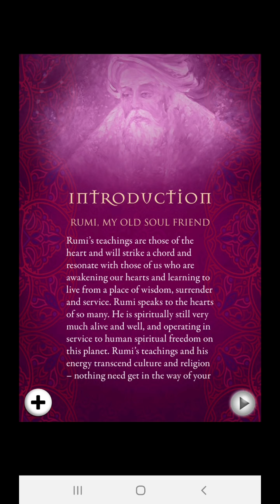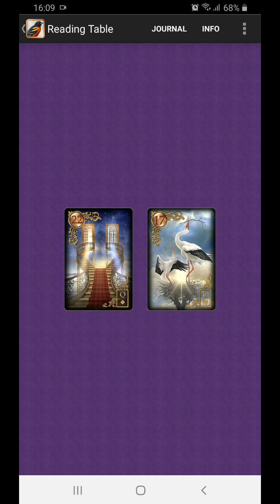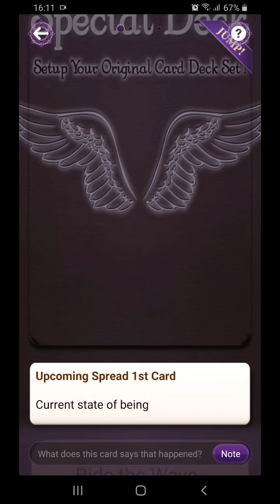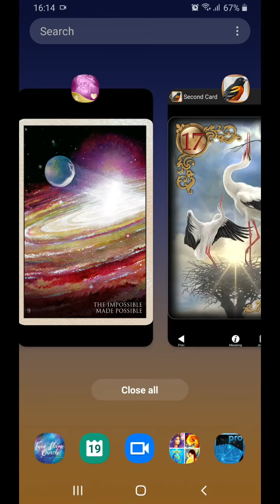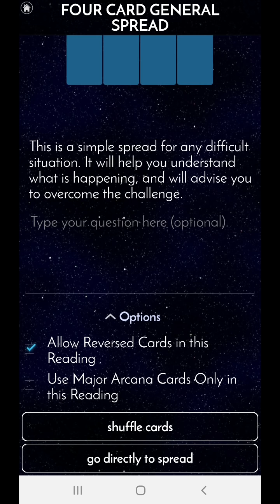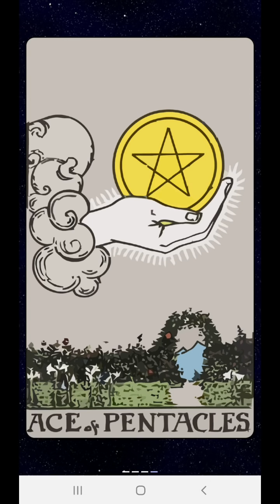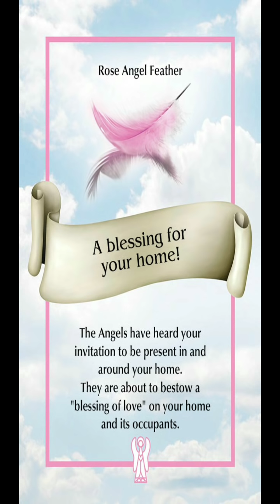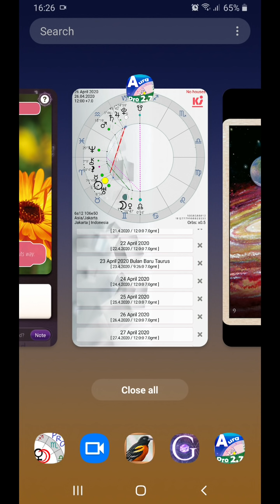26 4 2020. Perubahan yang "tak mungkin" ternyata "mungkin". Pilih yang tumbuh subur. Tempat tinggal?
The impossible made possible. Apa yang tak mungkin, kalau YMK Sudah Berkehendak? Ambil pilihan pada sesuatu yang bisa berkembang kemudian. Bukan yang tak subur atau stuck. Semua berjalan seperti apa adanya jika berpikir positif dan berorientasi pada tindakan. Kita hanya perlu konsisten. Pada akhirnya cara ini membawa kita pada healing. Ya.. di pagi hari kita rasakan "perihnya" kembali, dan besar keinginan kita untuk keluar dari situasi ini. Perubahan besar adalah tema kolektif hari ini. Bahkan jika itu harus menentang orang yang ingin menekan kita. Tetapi kita yakin bahwa somehow situasinya akan mendukung ke arah perubahan tersebut. Memang perubahan belum berakhir, dan masih banyak hal yang belum diselesaikan. Tetapi kita tak akan kehilangan akal untuk mengetahui cara pemecahan masalahnya. Ini adalah hari yang potensial untuk mulai menanamkan benih perubahan dalam hidup kita. Dan untuk beberapa orang perubahan tersebut dimulai dari perubahan terkait tempat tinggal, agar mendapatkan ketenangan.